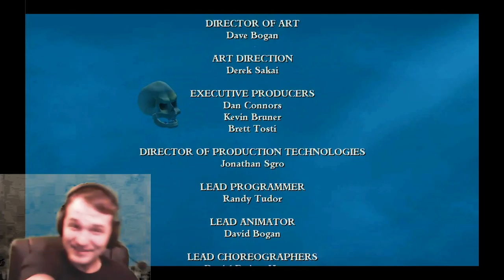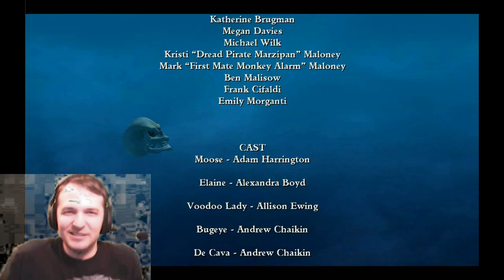Stealing a Sacred Sponge - 3-10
There's Pirates! There's Treasure! There's MONKEYS!!! Welcome to "Tales of Monkey Island", where our loveable, goofy protagonist, Guybrush Threepwood, Mighty Pirate, must use all of the wits at his disposal to save the day! At last, the Sponge is mine! Now I just need to get away from Coronado and his crew.